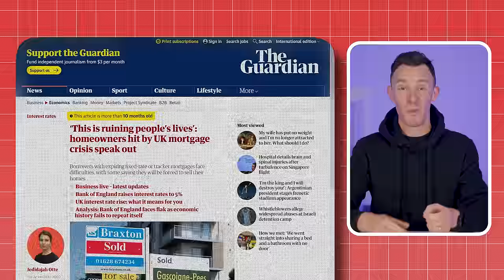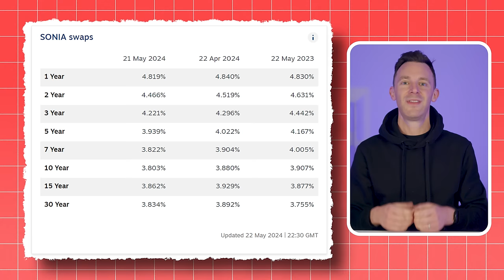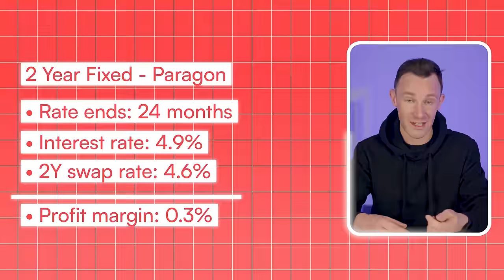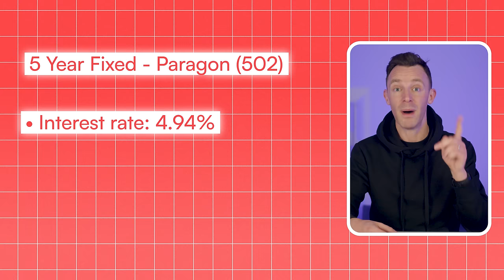Why Are Mortgages So Ridiculously Expensive?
Since 2020 the price of mortgages has skyrocketed, which has upset a lot of investors and left 1000s of homeowners in a sticky situation.

And it’s not just the interest rate – the fees on new mortgages have gone absolutely through the roof.

Why? Well we have summarised everything that has happened over the past few years, so in this video I will explain what has happened, why mortgages are so expensive and why those much-hated fees might not actually be so bad…

However, in order to understand all this, let me first explain exactly how mortgages work and what impacts their price.

So by the end of the video you are going to have a great understanding of UK mortgages in 2024 and exactly why the mortgage fees and therefore the mortgage prices are so high.